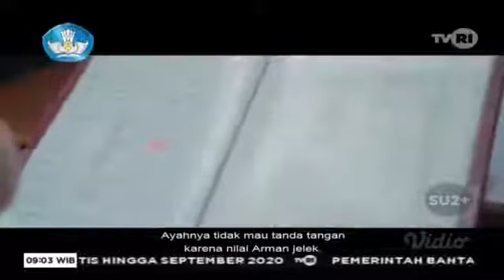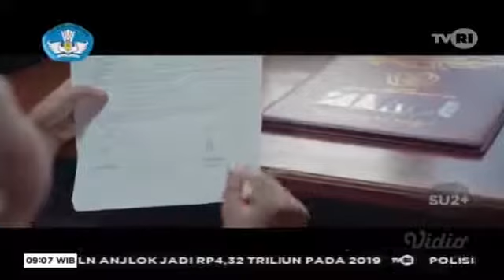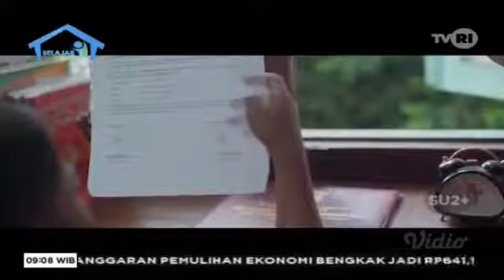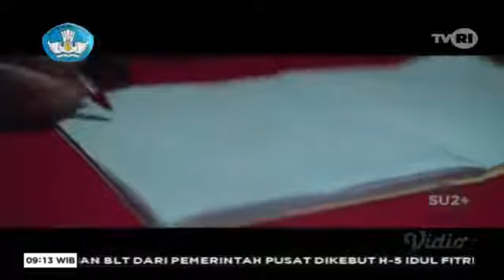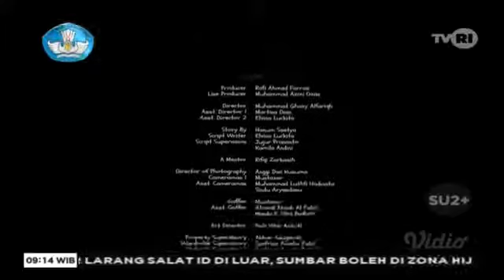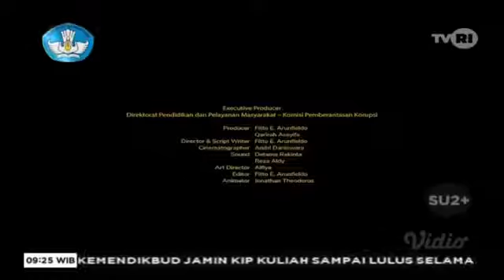materi TVRI SD Kelas 4-6 | 19 Mei 2020 | Rapor | Sekeping Tanggung Jawab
Seri : Anti-Corruption Film Festival.
Playlist SD Kelas 4-6 selengkapnya, klik tanda huruf i di pojok kanan atas video, atau klik di sini
Klik channel selengkapnya di sini :
belajar dirumah saja
Ditvri
Jangan lupa untuk Like, Share dan Subscribe, agar saya tambah semangat untuk selalu upload video2 yang anda butuhkan, dan anda akan selalu dapat notifikasi agar tidak ketinggalan dalam memperoleh pembaharuan informasi melalui channel in ya.